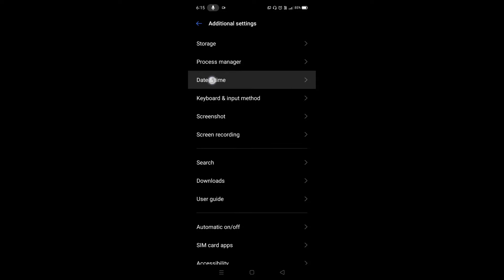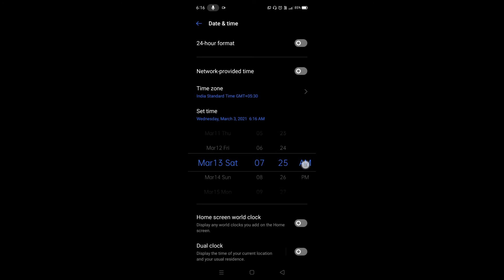How to set date and time in Realme narzo 30 pro| Realme narzo 30 pro me date aur time kaise set kare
Hello dosto, aaj maine is video me bataya hai ki Realme narzo 30 pro me date aur time kaise set karte hain, dosto Realme narzo 30 pro me date aur time set karna bahut hi aasan hai. Agar aap bhi janna chahte hain ki Realme narzo 30 pro me date and time kaise set kare to is video ko pura dekhiyega, thanks friends.

How to set date and time on Realme narzo 30 pro
How to correct date and time in Realme narzo 30 pro
Realme narzo 30 pro me date aur time kaise sahi kare
Realme narzo 30 pro me date aur time kaise set karte hain
Realme narzo 30 pro date and time